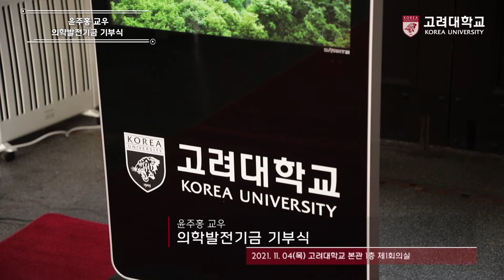[고려대학교 Korea University] 윤주홍 교우 의학발전기금 기부식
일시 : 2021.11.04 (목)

장소 : 고려대학교 본관 1층 제1회의실

내용 : 윤주홍 교우 의학발전기금 기부식